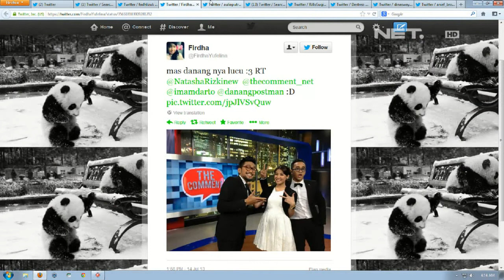The Comment Ramadhan with Natasha Rizki - Comment foto sendiri